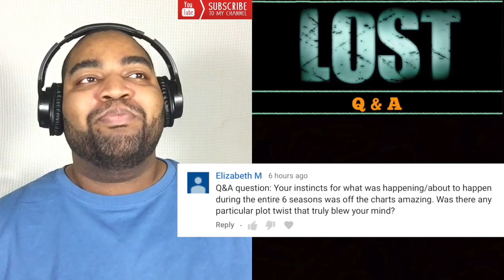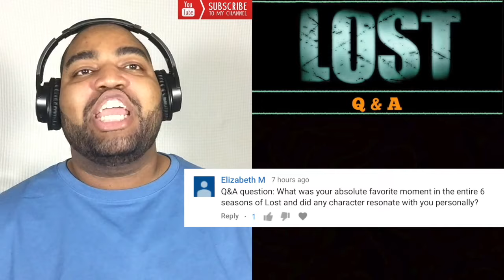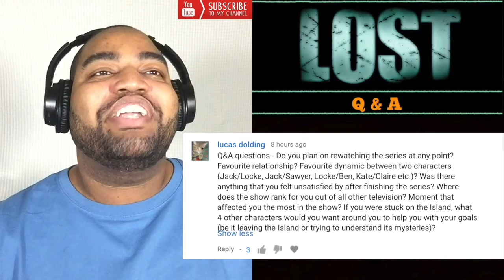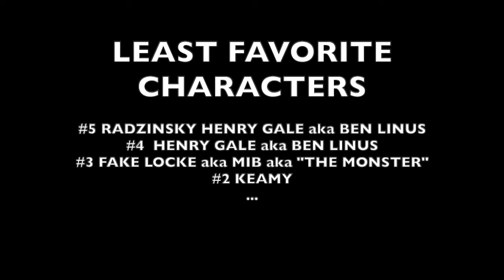LOST Q&A | FAV CHARACTERS | WHAT'S NEXT AFTER LOST?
Hi everyone. This is my LOST Q&A | FAV CHARACTERS | WHAT'S NEXT AFTER LOST? video. I’ve enjoyed every single step of this amazing journey and I would like to thank all of you for joining me. FINALLY, THE Q&A…

If you have any new suggestions of what shows I should react to next, please leave them in the comment section below. I will get to them ASAP. I hope you all enjoy.
HEY GUYS. I HAVE ANOTHER CHANNEL WHERE I REACT TO ALBUMS, MUSIC VIDEOS, DANCE ETC. PLEASE CHECK IT OUT. IT'S CALLED FEAR OF REACTION.